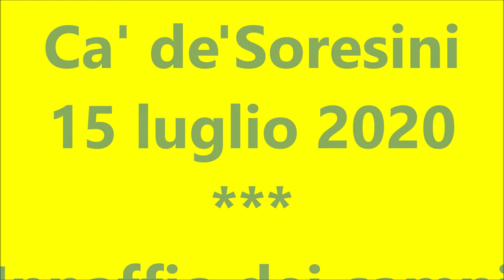Inaffio Campi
Campagna Cremonese
Ca'de'Soresini